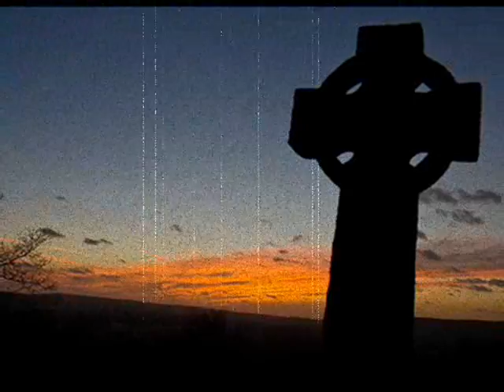Hoyland - A New Dawn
A track taken from the Hoyland album "Dance of the Twilight Stars" (2010) and set to images of nature and great European Historical places.

Hoyland is an ethereal ambient/experimental project of Marc Azrael Hoyland who also plays in Black Metal bands Ethereal Forest and Heathen Deity.